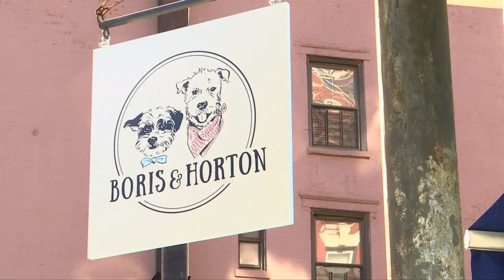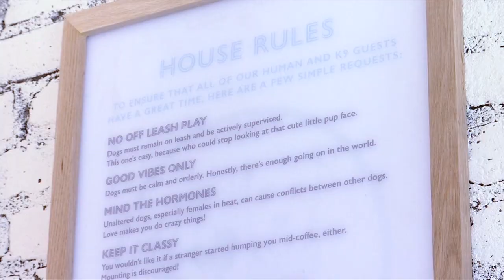纽约首家狗狗咖啡馆 主人宠物共度休闲午后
爱狗达人一般上都把狗当“人”对待，关系有时候更甚家人！美国一对父女近期就在纽约开设了第一家专为狗狗和狗主而设的咖啡馆。咖啡馆由一道玻璃墙分隔开来，一侧让主人点咖啡，另一侧是宠物专区，让狗狗和主人有个可以共度午后时光的空间。

穆尼兹（狗主）：”狗儿也需要一个地方，因为身为人类，当我们工作，我们也在另一个地方工作，尤其是像我这种爱书写的人，我不想在家的时候我希望可以带上我的狗儿，如今有了这种咖啡馆，我可以继续工作，做我热爱的事，也可以有好朋友相伴 ，这真的很棒。“

哈瓦德（狗主）：”这是它第一次度过冬天，它还在适应冬天气候，所以能够有这种地方让我们带上它，有食物和所有服务，这很棒，我们很兴奋。“

米克里（Boris & Horton咖啡馆联合创办人）：”我与我的父亲都非常喜欢狗狗和咖啡，我们想为纽约客找到一个解决方案，因为他们每次喝咖啡都将狗儿拴在外头，或是把狗儿留在家中，我们觉得把狗儿留在走廊很危险，不是好办法，所以我们的窗户(店铺)是很特别的，因为你可以在此享用咖啡，然后与狗儿一起相处。“